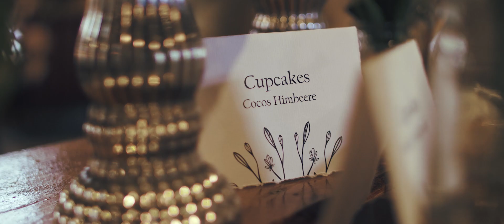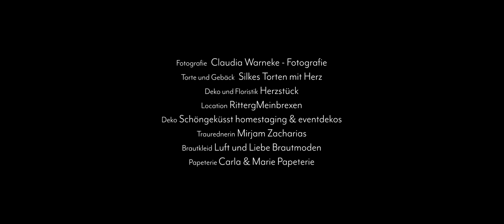Bekräftigungszeremonie Sandra und Manuel (Langversion)